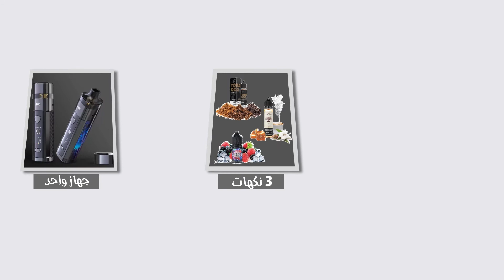BhVapers.com 2d explainer video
Made by: Vd_animation